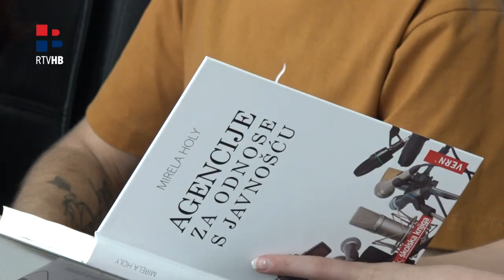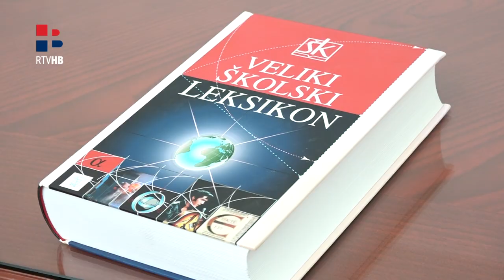RTV HB: Nagrađeni najbolji čapljinski učenici